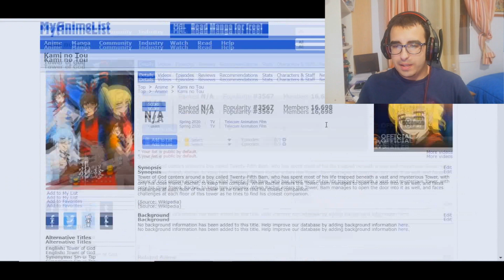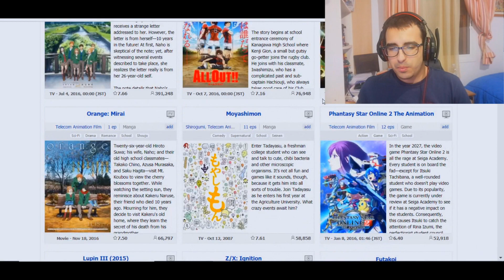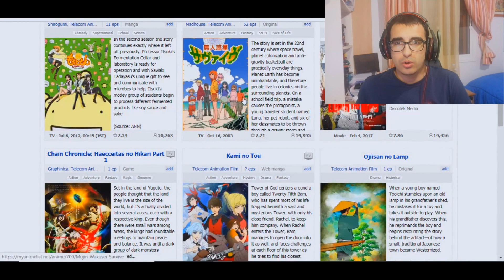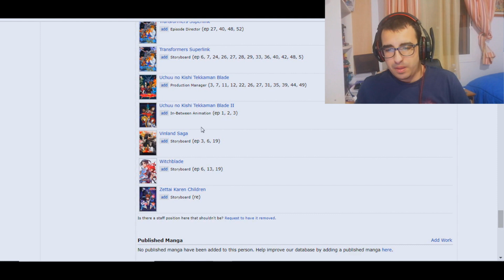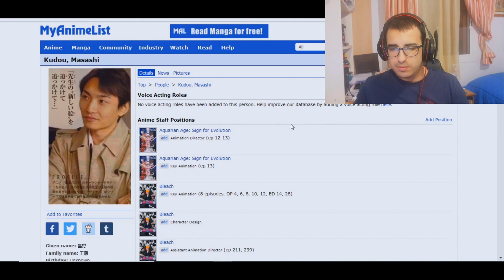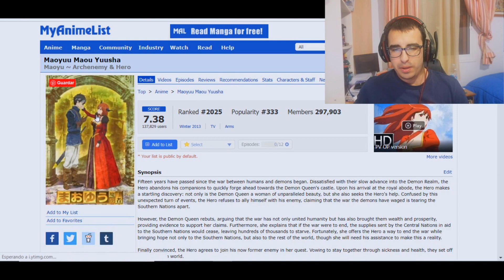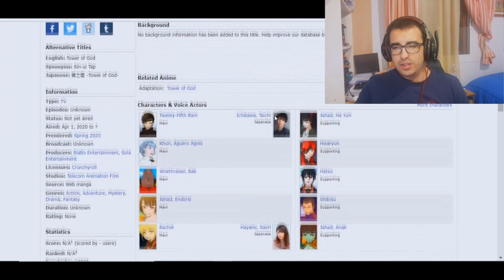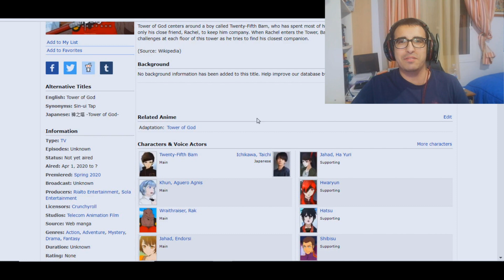Primeras impresiones Trailer Torre de dios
Aquí podemos ver el primer trailer del anime "Torre de dios" que lo estrenara crunchyroll este abril del 2020. Espero que os guste el video.

Tops sobre el dibujo de mangakas;